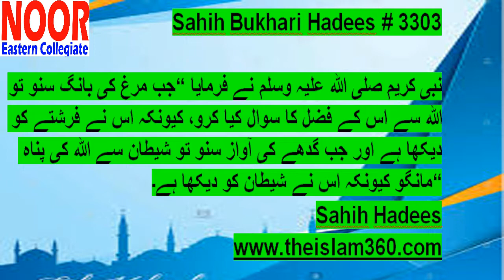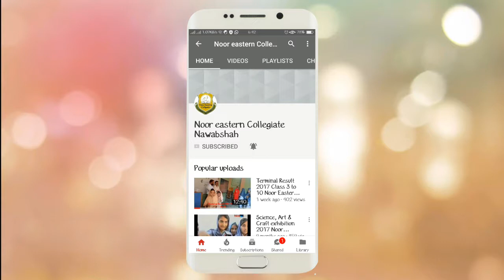why rooster and donkey make voice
why cock crow,
why cock make voice,
why rooster crow in the morning,
rooster crowing good morning,
rooster crowing song,
why rooster crow at night ,
why rooster crowing,
rooster crowing,
,rooster
cock,
why donkey make voice,
why donkey brays,
why donkey braying,
donkey braying,
Reason of donkey braying,
what to do listening donkey braying,
donkey, bray, braying,